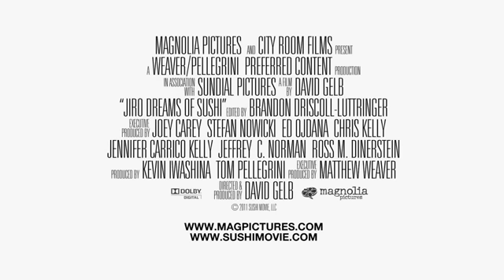JIRO DREAMS OF SUSHI